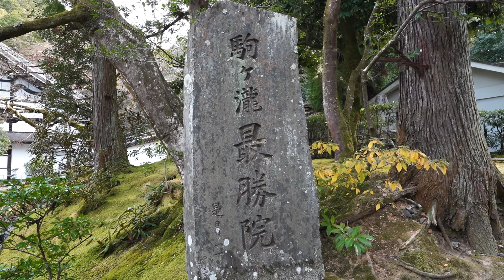【冬の京都】ドラマによく登場する南禅寺水路閣 Walking Around Kyoto in Winter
2024年1月11日、南禅寺境内にある琵琶湖疏水の水路橋を訪ねました。水路閣は境内の景観に配慮し、田邉朔郎氏が設計・デザインを行い、レンガ、花崗岩造りのアーチ型の橋脚です。よくテレビドラマにも登場する場所です。
Sony α7C FE 24-105mm F4 G OSSで撮影。

【2024年冬の京都シリーズ】